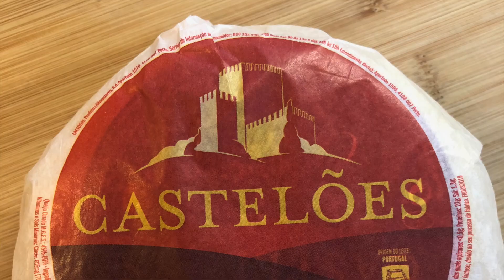Como fica o casamento depois da imigração + massa de pizza caseira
Casal perfeito não existe, mas existe casal que faz tudo para ter um relacionamento saudável e feliz.  Criamos um noite só do casal e isso ajudou demais inclusive depois da imigração. Imigrar com filho e sem ajuda é difícil, então ter um momento dedicado ao casamento faz bem demais a qualquer relação. Conseguimos manter um bom relacionamento se a gente for criativo no dia a dia, o segredo eu acredito é criar brincadeiras de casal, momentos que permitam dar foco à relação.

Como fazer pizza caseira? Te ensino a fazer pizza caseira de fermentação natural, usando levain e criatividade. Aliás, nossas noites do casal viraram a noite da pizza!

Ingredientes para a massa da pizza:
- 250gr de farinha de trigo
- 150gr de água
- 1/2 colher de sopa de sal
- 1/2 colher de sopa de azeite